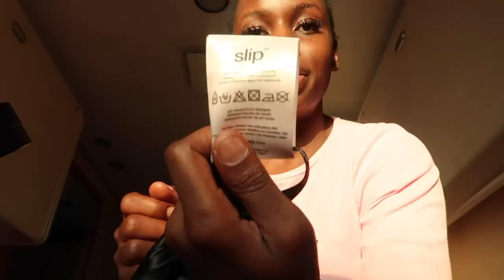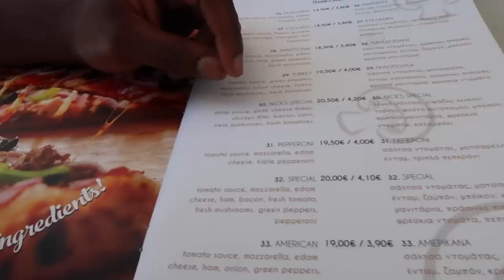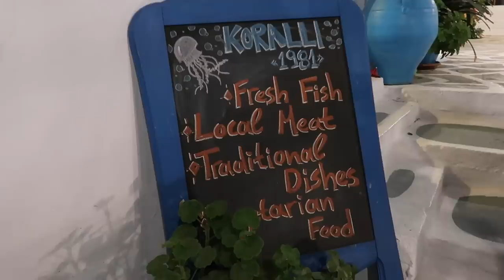EPIC BAECATION IN GREECE | SWIMMING IN CAVES, SNORKLING, QUAD BIKING | AMORGOS TRAVEL VLOG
OPEN FOR LINKS & JOURNEY DETAILS

FOLLOW ME ▹

ON ME ▹

ITEMS MARKED WITH * ARE FROM BLACK-OWNED BUSINESS

Journey details:
London Luton to Athens Airport
Athens Airport to Piraeus port  -  Take the Bus X96.
This bus runs 24/7 and departs every 15-30 minutes. Tickets cost €6
Piraeus Port to Amorgos - Blue Star Ferries €136.00 for 2x Tickets (€58 to upgrade to cabin for 2pp )

Air b&b we stayed at - 10 minutes walk to Piraeus Port

MUST VISIT
Chora - Town centre
The Monastery of Panagia Hozoviotissa
Mouros beach

Shoutout to my Babes for the amazing drone shots!

CAMERA USED ▹
‣ Canon G7X MARK 2

EPIC BAECATION IN GREECE | SWIMMING IN CAVES, SNORKLING, QUAD BIKING | TRAVEL VLOG